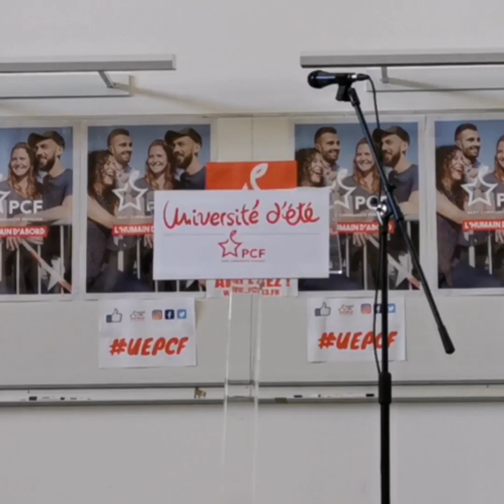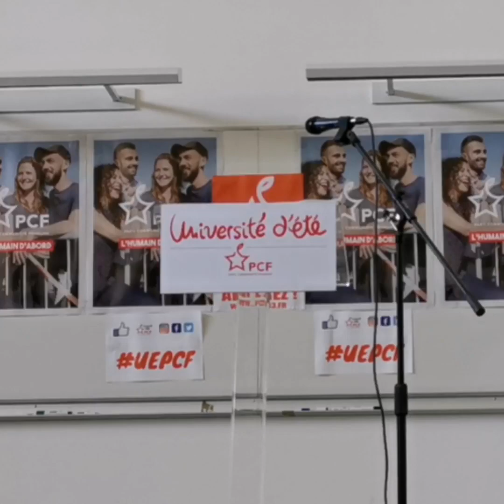"Urgence pour la paix, le climat et le social" (Fabien Roussel)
Discours de Fabien Roussel à l'université d'été du PCF 2019 à Aix-en-Provence